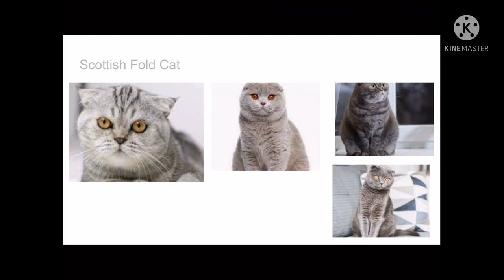PICTURES OF CATS-